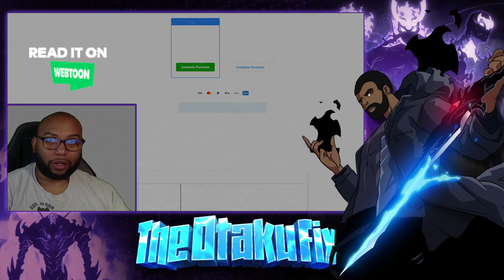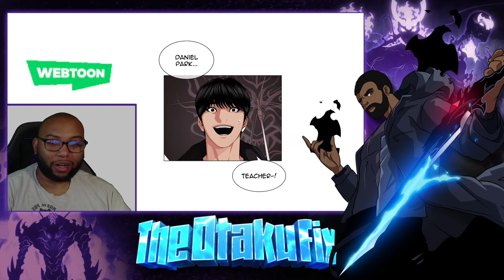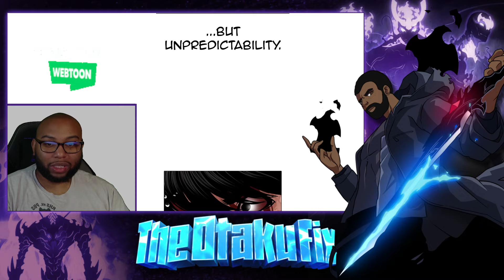Decide Our Fates| The Hunt For Gun Arc| Lookism Chp 504 Live Reaction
Read the original webcomic behind Netflix's new animated series! Daniel is an unattractive loner who wakes up in a different body. Now tall, handsome, and cooler than ever in his new form, Daniel aims to achieve everything he couldn't before. How far will he go to keep his body... and his secrets?